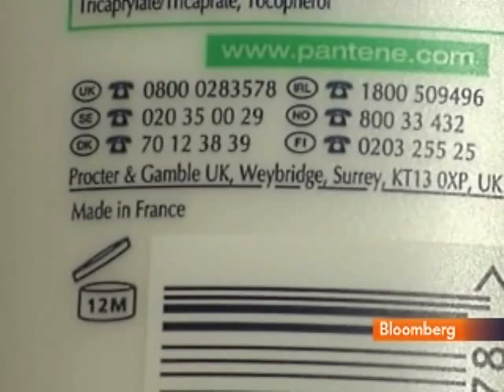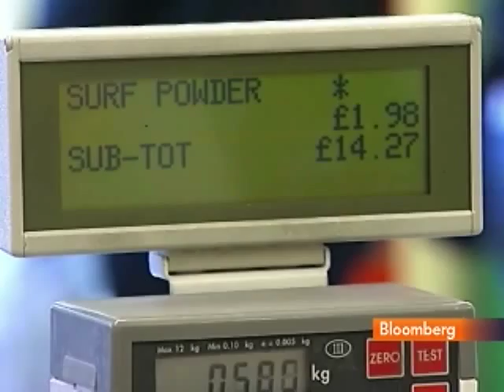Procter & Gamble Launches Corporate Advertising Campaign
April 4 (Bloomberg) -- Bloomberg's Olivia Sterns reports on Procter & Gamble Co.'s new corporate advertising campaign.